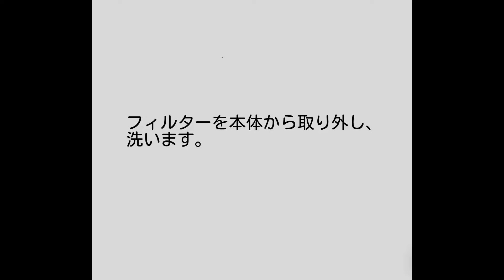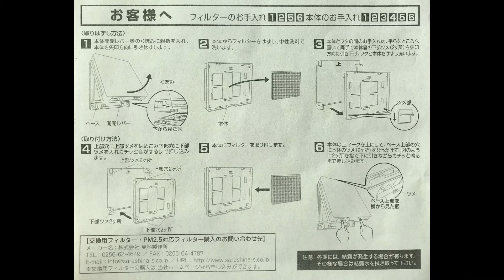【住まいのお手入れ】室内吸気口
浴室換気扇にたまったホコリを長時間放っておくとカビなどの原因となり、換気能力も落ちてしまいます。

こまめにお手入れして、清潔な室内・浴室環境を保ちましょう。